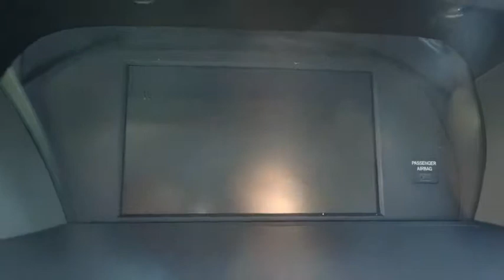2015 Honda Accord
2015 Honda Accord
Hendrick Honda of Concord:
2015 Honda Accord 4dr I4 CVT EX - Stock#: H151386 - VIN#: 1HGCR2F77FA102645